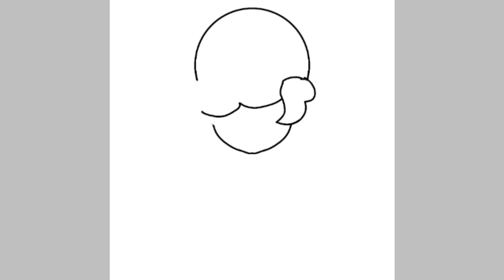I love my friends😍 | Speedpaint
Andrea Chan, Blue Squid, Manny Santos, Retro, Bridgett, and Octoplayz
:'D